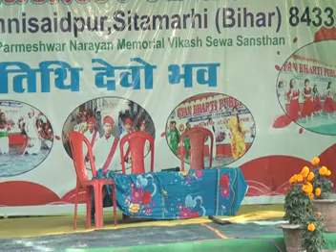Gyan Bharti morsand 2019 natak part 2